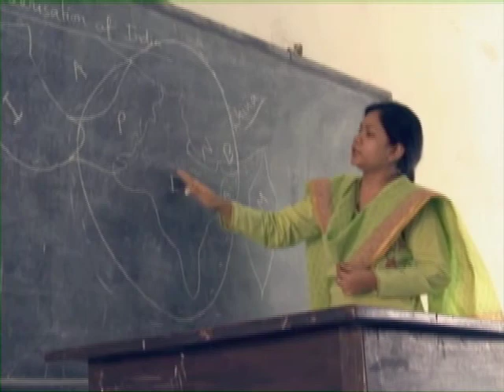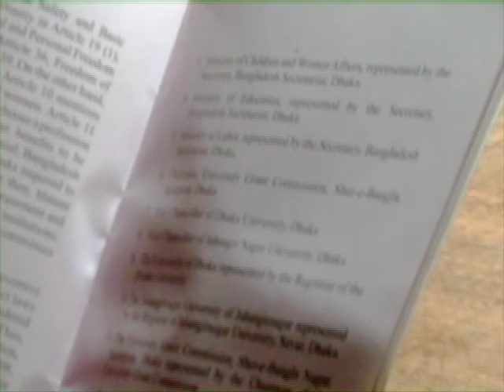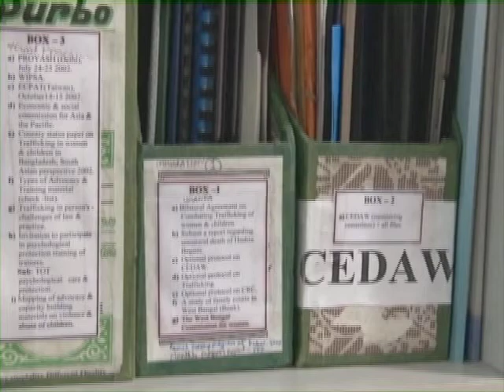Bangladesh: Seeking Justice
Young women in Bangladesh are striving for equal opportunities by breaking into what's traditionally known as a man's world. But their quest comes at a high price. In this South East Asian nation, one woman's struggle for justice could mean success for all.

UNIA Programme # 1288